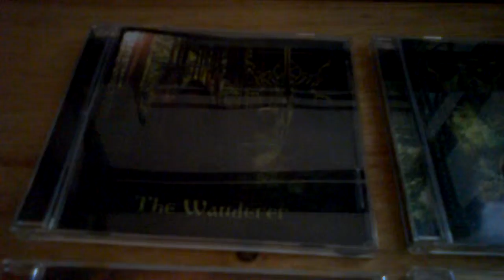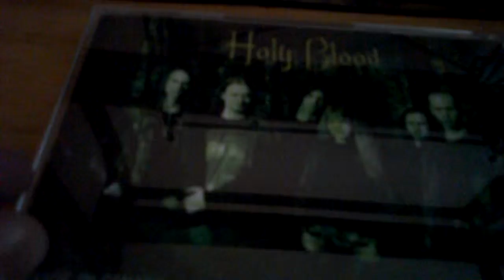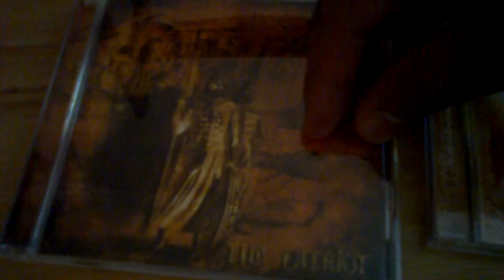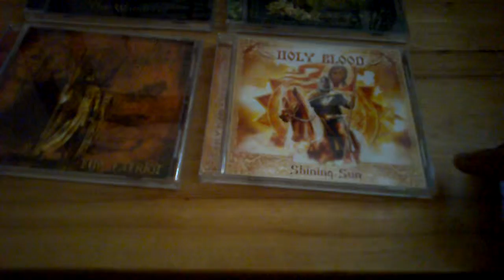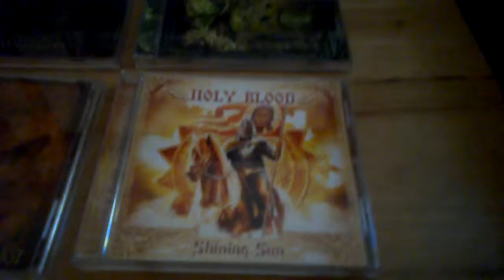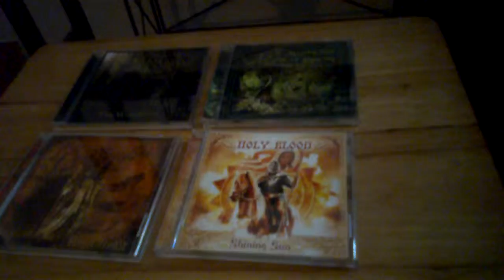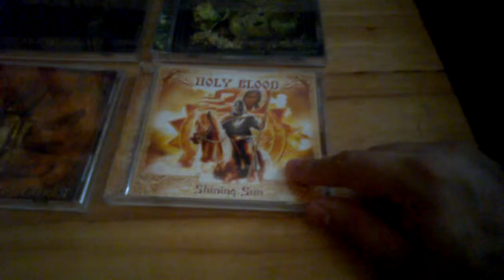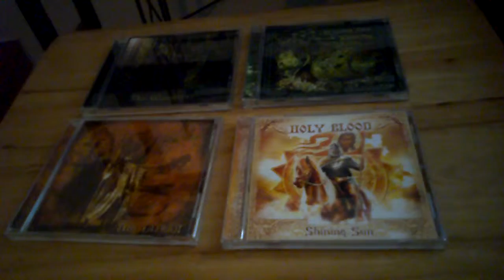Joe's Record Store Christian Rock & metal Episode 68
It's all about the excellent Ukrainian folk metal band Holy Blood. So here's their 4 awesome masterpieces of Slavic metal perfection.